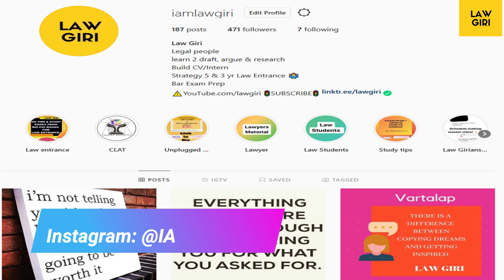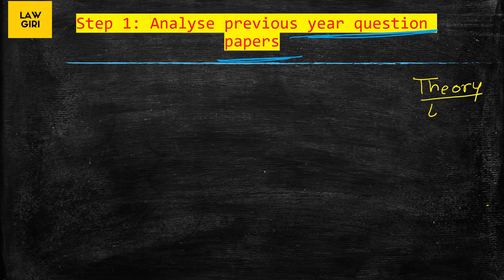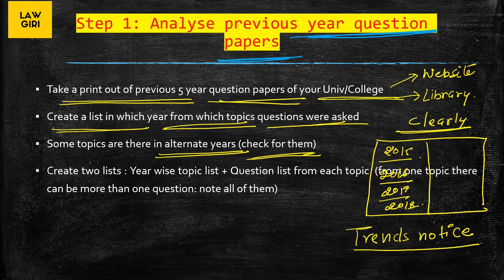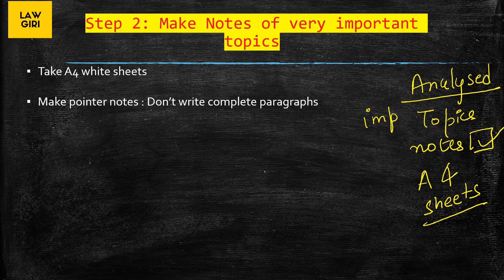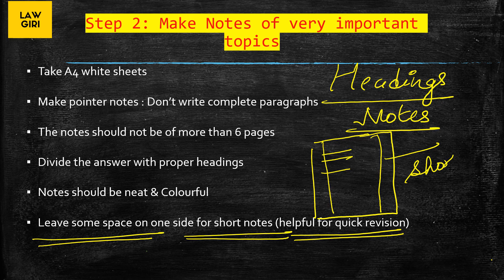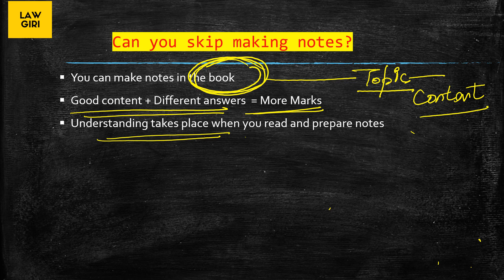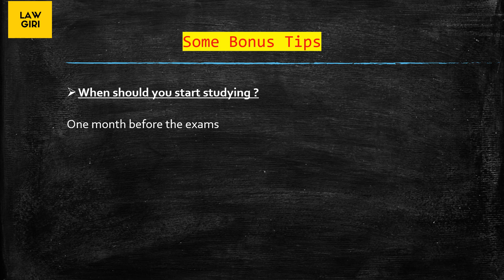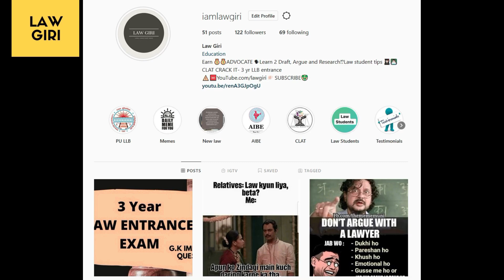How to prepare for Law semester exams in Law School: Law Students Study Tips: Episode 1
Hey!
Here are some study tips for all of you law students who are struggling with law semester exams. In this video, I have discussed how you need to prepare and study for law subjects theory for exams. Not only this but also how you need to choose the right law books for all the subjects. I have discussed how you should make notes for law school exams or law college exams. This video is a must-watch for all those law students who are studying for their law semester exams. I have tried to come up with some really practical law school exam studying tips. This video is going to be helpful for all Universities and colleges like that of Delhi University semester exams, Panjab University semester exams, Bhu law school, GLC Bombay, and various other good law schools and law universities.

Books for Law Students
Indian Contracts by RK Bangia Part I
Indian Contracts by RK Bangia Part II
Indian Constitution by Narender Kumar
Indian Constitution by DD Basu
Indian Constitution by JN Pandey
Jurisprudence by NV Paranjapee
Jurisprudence by B N Mani Tripathi
Torts By R K Bangia
Indian Penal Code IPC Bare Act
Indian Penal Code by KD Gaur
Indian Penal Code by PSA Pillai
Criminal Procedure Code by R.V. Kelkar
Criminal Procedure Code Bare Act
Administrative Law by IP Massey
Hey! So, all of my cute little bachas who were preparing for law entrance exams are now law students. They have entered beautiful and big law schools beginning the most rememberable and crucial times of their careers. Most of you were texting me that how should we study for law exams? How to do this and that. I was like: Okay! My kids need help with law school. So, here is a series called Law Students Study Tips by Law Giri. All the best!